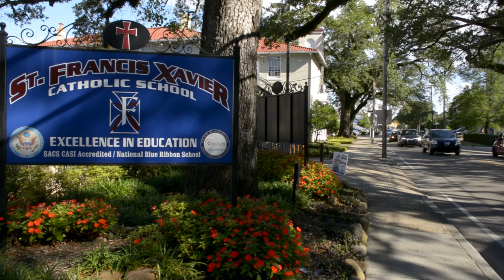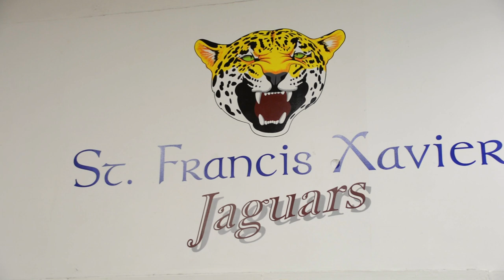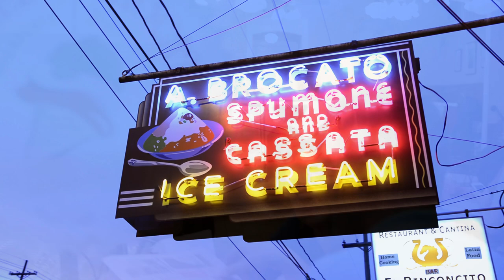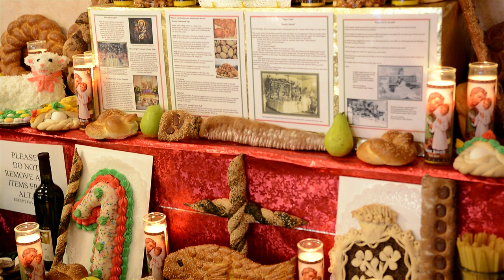St. Joseph's Altars at Brocato's & St. Francis Xavier, Italian Flag Throwers at New Orleans Piazza.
Sicilians regard St. Joseph as their Patron Saint for preventing a famine during the Middle Ages, they promised they would prepare a large feast to honor him for answering their prayers. The tradition continues in Louisiana and in this special edition of Celebrating Culture we'll interview Jack Siciliano who builds one of the largest St. Joseph's Alters in New Orleans at St. Francis Xavier Church. We'll also interview Arthur Brocato at Angelo Brocato's about his unique St. Joseph's Alter. Finally, we'll interview Lucio Tanzi who leads the Italian Flag-Wavers of Sansepolcro who came into New Orleans to perform for St. Joseph's Day.